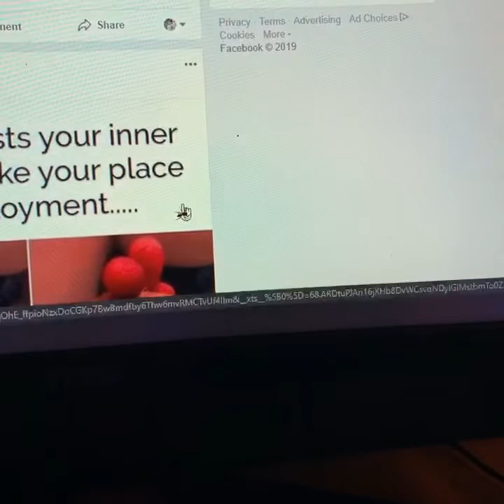Tiny spider attacks mouse cursor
What a weird little guy. No I didn’t kill it either